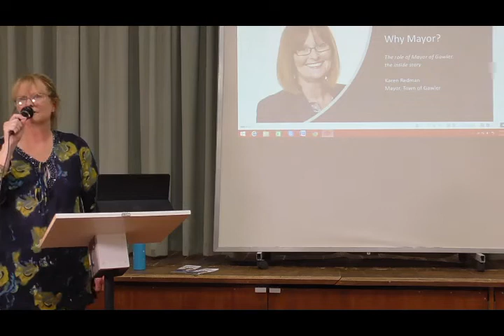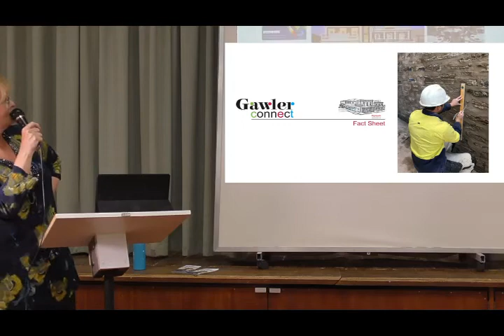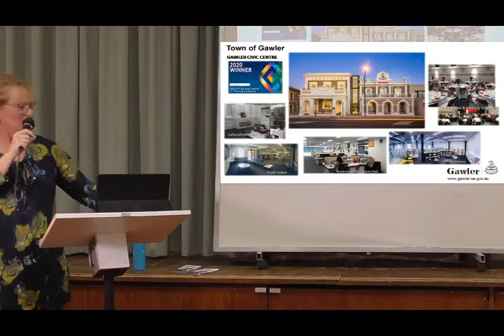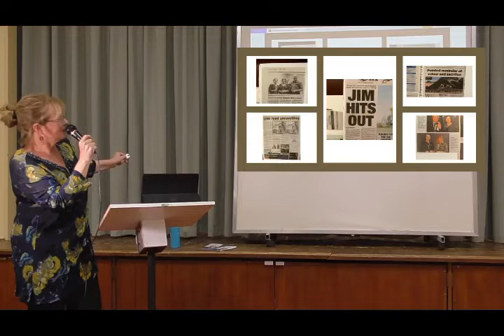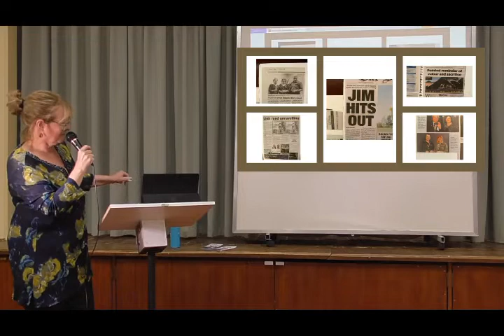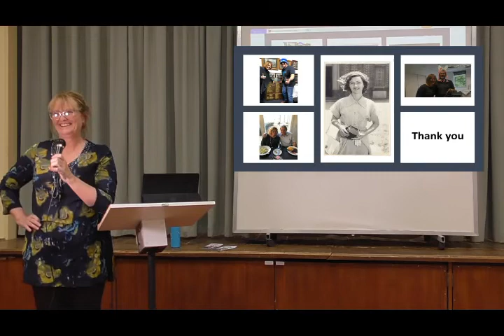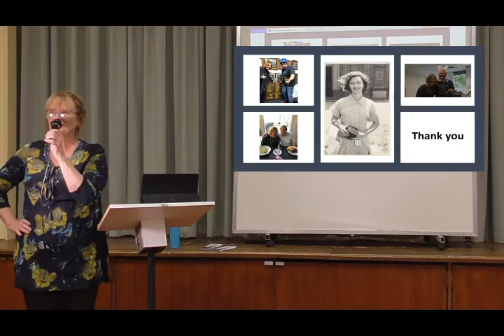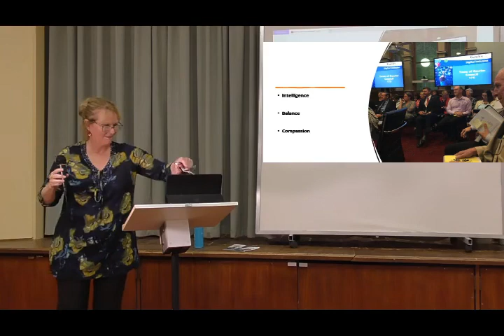Karen Redman Feb 3 2022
Karen Redman became Mayor of Gawler in 2014 and was the first woman elected to this position in the town’s history. Since that time it’s been a most interesting journey with lots of stories to tell.